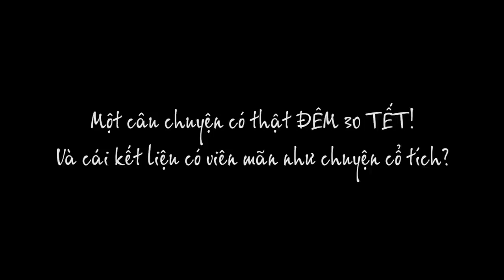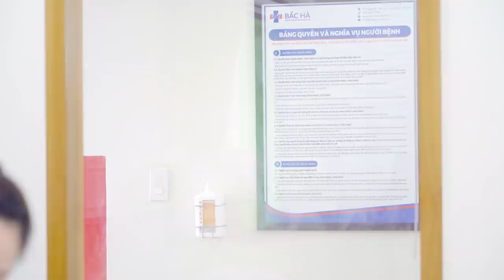[TẾT 2021] Vợ sinh đôi đầy khó khăn khi chồng vắng nhà, liệu có là một cái tết gia đình đoàn viên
Tết đoàn viên, Tết vẹn tròn
Có ba, có mẹ và con chào đời
Lịch sinh chẳng thể di rời
Bắc Hà luôn sẵn cho thời khắc vui
Có những người mẹ được tiên đoán sẽ trở dạ vào ngày Tết
Có những người mẹ mang thai khó, thai kỳ đặc biệt
Có những người mẹ chồng ở xa sợ rằng không về kịp
Tất cả những trăn trở ấy của mẹ sẽ chẳng đáng lo khi có Bắc Hà ở đây!
Bệnh viện Bắc Hà - Bệnh viện cho mọi nhà
Bệnh viện ""Sang - Xịn - Chất""
Diện tích rộng, sạch sẽ, thoáng đãng, có thể phục vụ liên tục cho hàng nghìn khách hàng
Hệ thống cơ sở vật chất hiện đại, sang trọng như khách sạn
Trang thiết bị, máy móc y tế tối tân bậc nhất, được nhập khẩu từ các nước lớn trên thế giới

Bệnh viện của sự chuyên nghiệp
Đội ngũ bác sĩ chuyên khoa giỏi chuyên môn, có kinh nghiệm xử lý những ca khó: Rau tiền đạo, đờ tử cung, thai đôi, mổ thai kết hợp bóc u xơ tử cung,.
Đội ngũ nhân viên y tế bao gồm điều dưỡng, hộ lý có nhiều năm kinh nghiệm làm việc tại những bệnh viện đầu ngành
Hệ thống phòng sinh, phòng mổ vô khuẩn một chiều, đảm bảo an toàn tuyệt đối cho mẹ và bé
Hệ thống phòng sau sinh hiện đại, tiện nghi, nhiều tiện ích, để mẹ thoải mái và hài lòng
Xây dựng quy trình khám thai, đi sinh và chăm sóc sau sinh chuyên nghiệp, đầy đủ, mang đến sự an tâm cho cả gia đình

Bệnh viện của sự chăm sóc
Mẹ đi sinh được chuẩn bị đầy đủ đồ dùng dù là nhỏ nhất: Quần áo, bỉm sữa, đồ dùng cá nhân,...
Đi sinh có người hỗ trợ, vượt cạn có người động viên, chăm sóc, sau sinh có người đỡ đần, Bắc Hà sẽ chẳng để mẹ phải một mình
Mẹ được hỗ trợ 24/24: Từ việc bữa ăn hàng ngày cho đến chăm sóc cho con yêu
Muốn được chăm sóc - Muốn được bảo vệ - Muốn được hài lòng
Cứ đến Bắc Hà - Cả nhà cùng vui!

🏥 BỆNH VIỆN ĐA KHOA QUỐC TẾ BẮC HÀ - AN TÂM VƯỢT CẠN, HẠNH PHÚC VẸN TOÀN
137 Nguyễn Văn Cừ, P. Ngọc Lâm, Q. Long Biên, Hà Nội